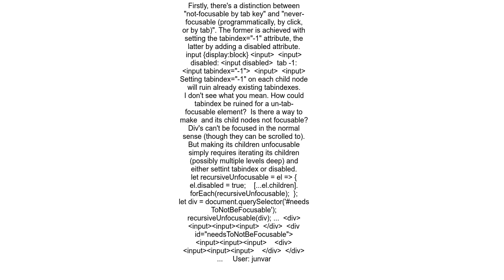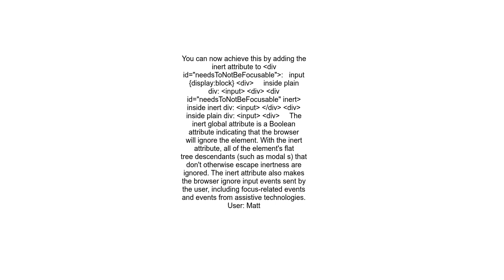Is there a way to disable focus on div and its child nodes